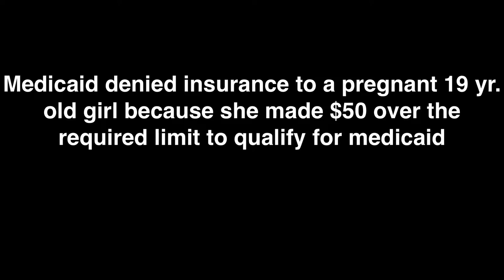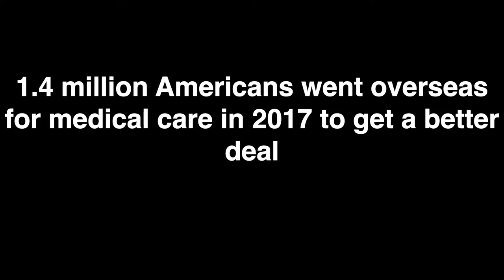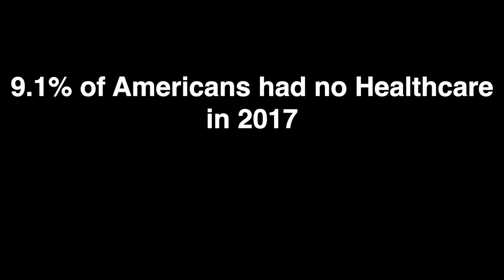PID - Project Citizen 2019 ; Pearl City High School